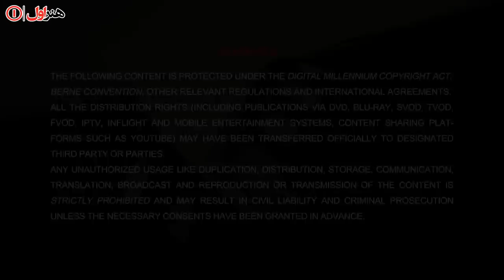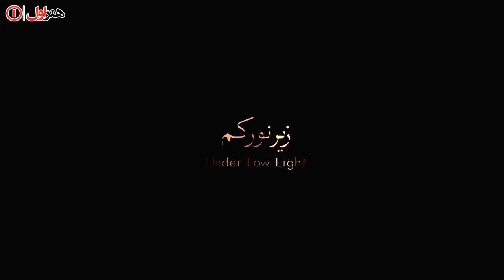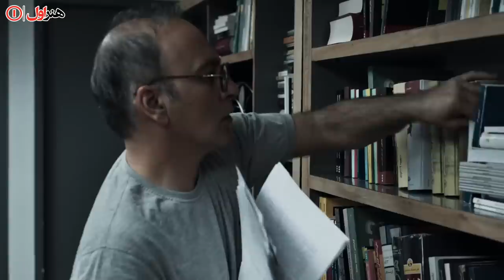Film Zire Noore Kam - Full Movie | فیلم سینمایی زیر نور کم - کامل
فیلم سینمایی زیر نور کم - کامل

محمد پرویزی نویسنده و کارگردان اين فيلم یادداشت کوتاهی را به عنوان خلاصه داستان این اثر نوشته است: من از آدمهایی که از زندگی ام رفته اند (تا به امروز ) خلاصی ندارم. نمی توانم آنها را جایی رها کنم، چون به شکل های متفاوتی بازمی گردند و با لحظه های خوبِ زندگیم ترکیب می شوند. این درهم تنیدگی آنها  گاهی تکان دهنده است. سر زده کسی از راه می رسد دور میزی که نباید باشد حاضر می شود. شده  با آنها ساعت ها و یا روزها جایی دیگری بوده ام. همین وقت هاست که زندگی ام زیر و رو می شود... به این خاطرِ که جايي كه هستم یا باید تاریک تاریک باشه، یا روشنِ روشن... من از ماندن « زیر نورِ کم» می ترسم.

سال پخش:1399

بازیگران:
لیلا زارع
 صابر ابر
 حمیدرضا آذرنگ
 بهناز جعفری
بیتا بادران
 تیرداد کیایی
 رابعه مدنی
 روح الله کمانی
 نیلوفر شهیدی

کارگردان: محمد پرویزی
تهیه کننده: احسان رسول اف
نویسنده: محمد پرویزی
ژانر: خانوادگی، اجتماعی

Plot:
Mohammad Parvizi, the writer and director of this film, has written a short note as a summary of the story : I have not got rid of the people who have passed away from my life (until today). I can not leave them anywhere, because they come back in different forms and combine with the good moments of my life. This entanglement is sometimes shocking. Someone arrives and heads around the table, which should not be. I have been with them somewhere for hours or days. These are the times when my life turns upside down ... because where I am must either be dark or light ... I'm afraid to stay "under low light".

Release: 2021

Cast:
Leila Zare, Saber Abar, Hamidreza Azarang, Behnaz Jafari, Bita Badran, Tirdad Kiai, Rabia Madani, Ruhollah Kamani and Niloufar Shahidi

Director: Mohammad Parvizi
Producer: Ehsan Rasoul F.
Author: Mohammad Parvizi